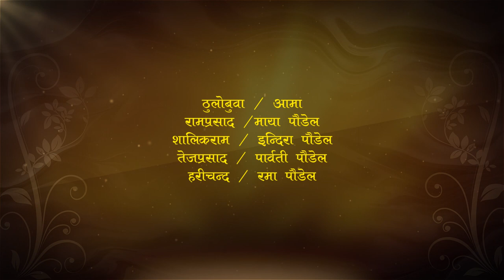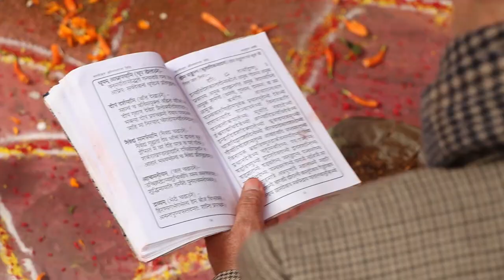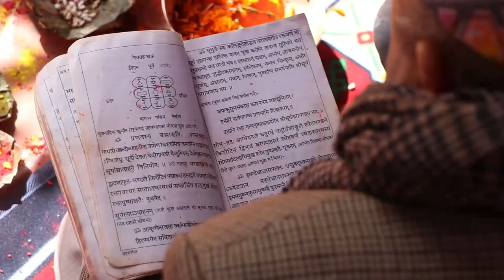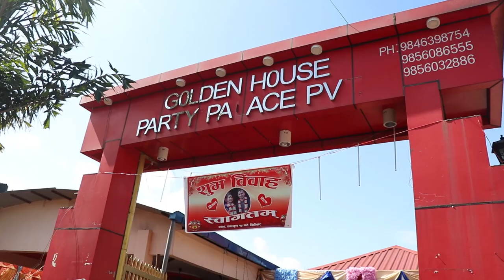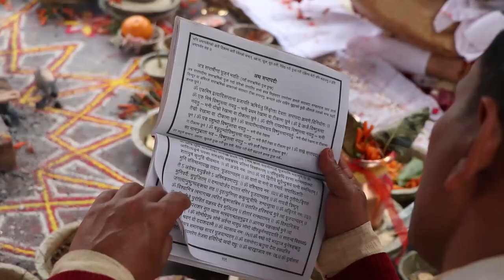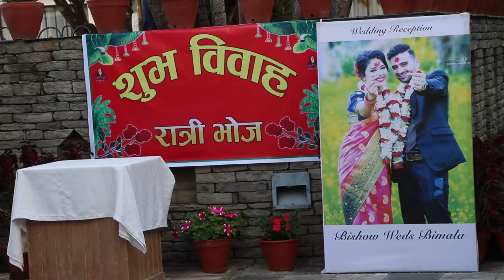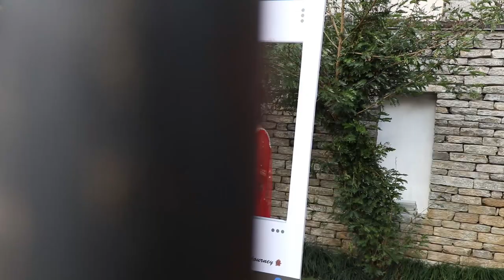Nepali Traditional Wedding--Engagement--Reception || Bishow ♥ Bimala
Two souls Bishow and Bimala decided to take step forward from their two and half years long relationship by tying into wedding knot on 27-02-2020 with a promise to stay by each-other in their high and lows till their last breath.

Thank you for your love and blessing ♥